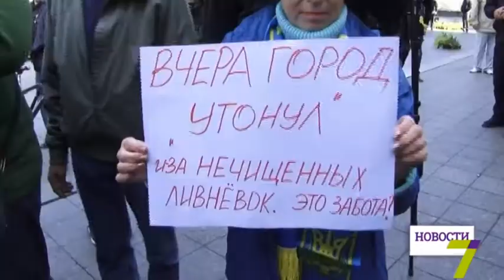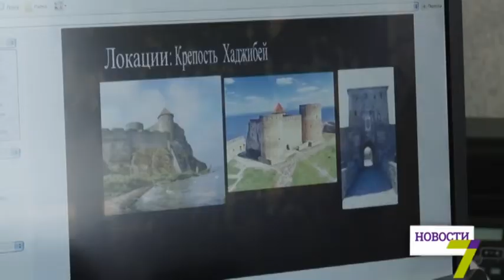21 сентября: выпуск новостей от 18:00